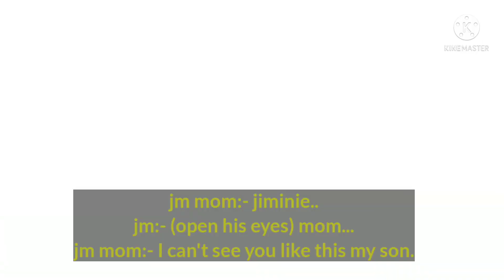Eyes tell everything Ep- 7 jikook ff#